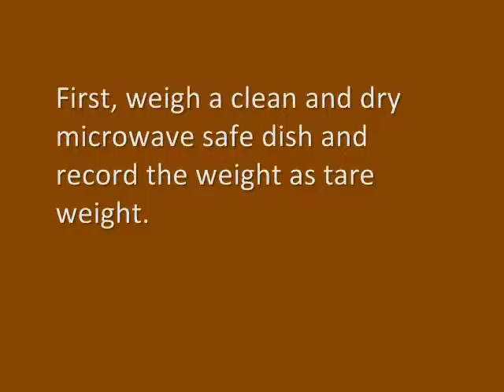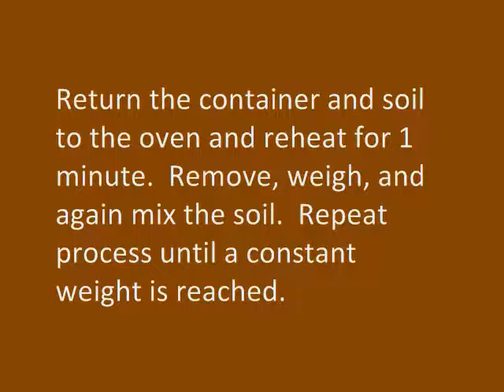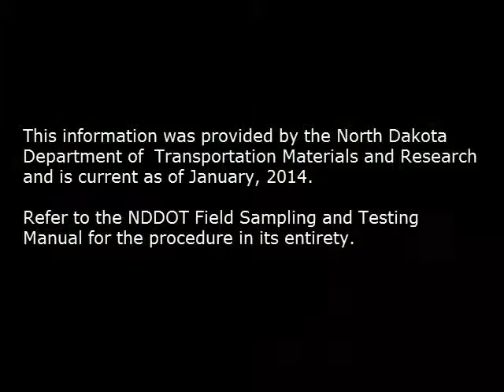Microwave Method of Drying Soil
Based on North Dakota DOT's modification of ASTM D 4643.

Produced in cooperation with the Upper Great Plains Transportation Institute at NDSU